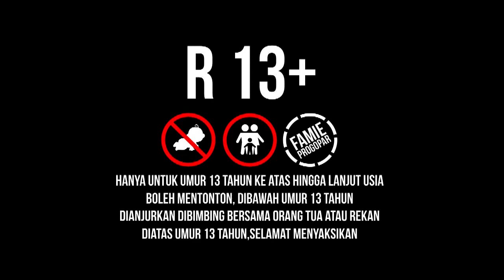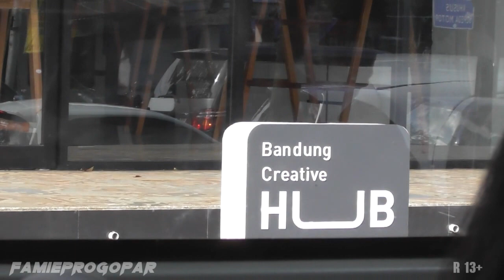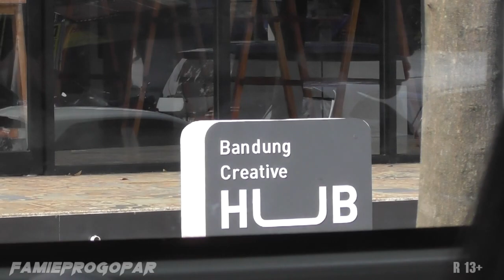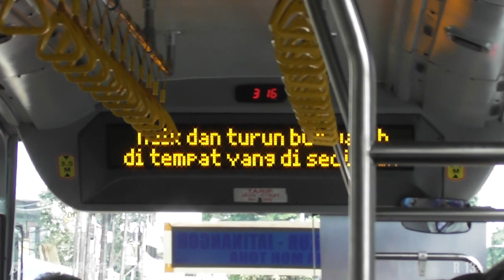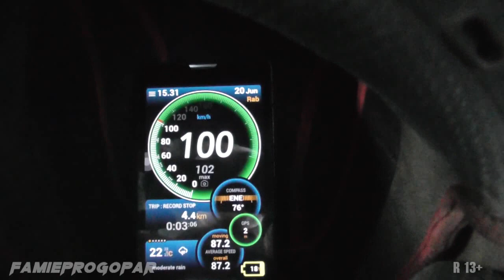[LINTAS BANDUNG RAYA] DAMRI TRIP Dipatiukur - Jatinangor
Bagi anda pecinta damri yuk simak video perjalanan saya memakai damri bandung raya line 7a Dipatiukur - Jatinangor, Video Full Version dari versi perjalanan DAMRI